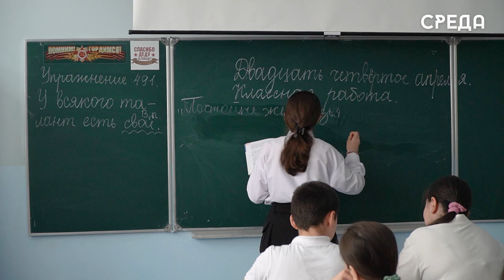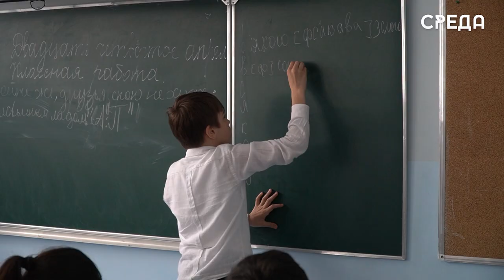Учитель русского языка и литературы из Каспийска Олеся Басина стала призером "Учитель года - 2024"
Школа второй дом, а педагог в нем родитель, который также переживает и заботится о нас, несмотря ни на что. Они стараются для нашего будущего, вкладывают в нас лучшие качества и знания. Но мало, кто знает какой путь проходит учитель. Так, преподаватель русского языка и литературы Каспийской гимназии №11 Олеся Басина рассказала о своем участие в конкурсе «Учитель года - 2024».

Напомним, что ранее Олеся стала победителем муниципального этапа конкура Учитель года, а после была направлена на республиканский этап. Басина рассказывает, что готовится к конкурсу было не так легко, как кажется, но благодаря своей профессиональной команде и поддержке близких она справилась. Также колоссальную поддержку в подготовке ей оказали директор Мурад идрисов и начальник УО Лариса Абрамова.